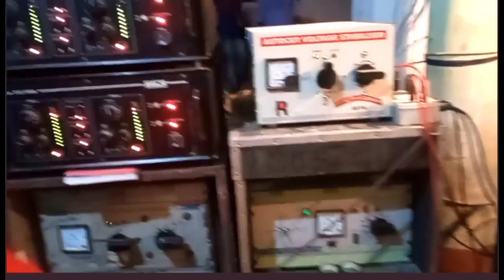Chakraborty Sound 6 speaker box 8 pis🔥🔥🔥 full competition with amplifiers...SS Creation...